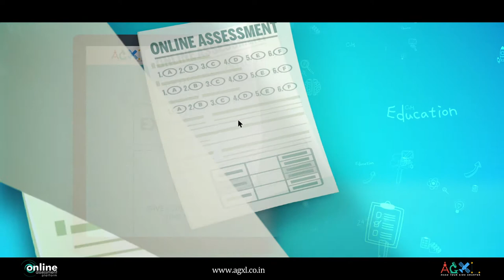Kite TVC - A Revolutionary E-Learning Website | Online Assessment Platform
Everything around us is a geometrical shape and kids can learn a lot if they can find them.
Can you tell the geometrical shape of a kite?

and Make Your Kids Smarter. We offer online self-assessment and preparatory tests to students from class KG- XII.